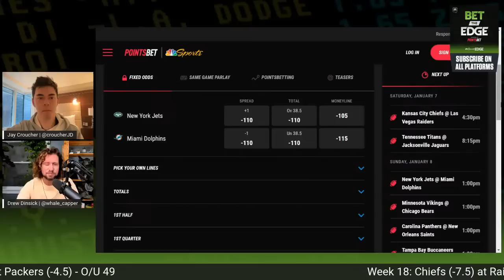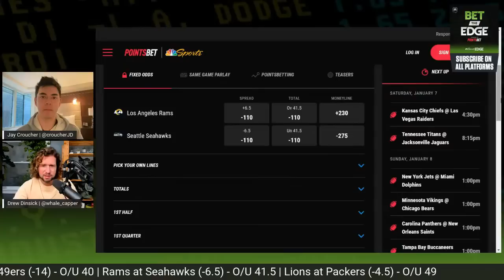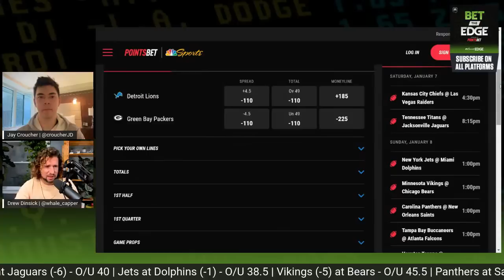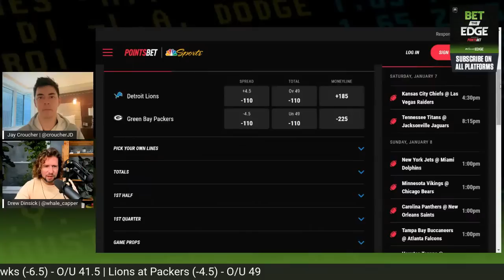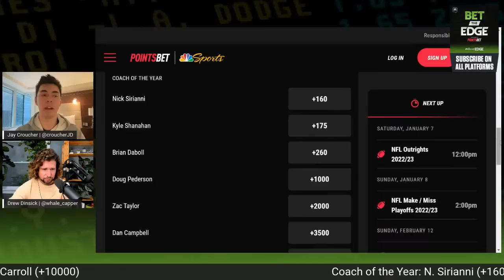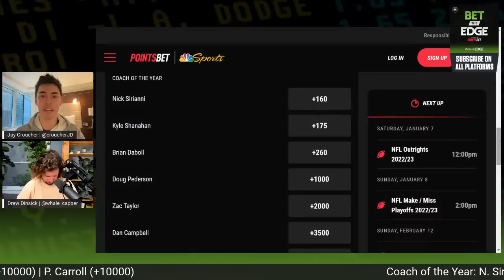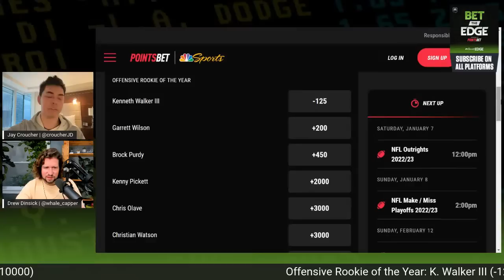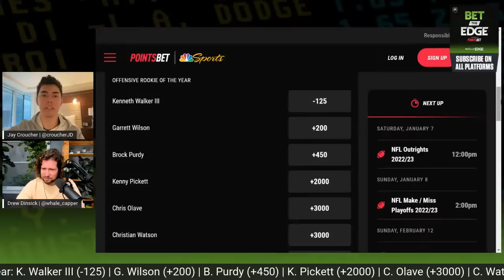NFL COY, OROY odds updated + Jets-Dolphins, Rams-Seahawks, Lions-Pack bets | Bet the Edge (1/4/23)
Jay Croucher and Drew Dinsick are breaking down the latest odds for NFL Coach of the Year between Nick Sirianni, Kyle Shanahan and Brian Daboll, NFL Offensive Rookie of the Year between Ken Walker, Garrett Wilson, Brock Purdy and Kenny Pickett. Plus, they analyze three key Week 18 games between Jets-Dolphins, Rams-Seahawks and Lions-Packers.

NBC Sports EDGE, one of the internet’s highest-trafficked fantasy sports information sites, is the industry leader in fantasy sports information. NBCSportsEdge.com features comprehensive news, headlines, fantasy columns and premium draft kits. NBC Sports EDGE+ premium products include an array of Draft, Season-long Fantasy, DFS, and Betting-focused tools. NBCSportsEDGE.com is part of NBC Sports Digital, a division of the NBC Sports Group.

NFL COY, OROY odds updated + Titans-Jags, Rams-Seahawks, Lions-Packers bets | Bet the Edge (1/4/23)